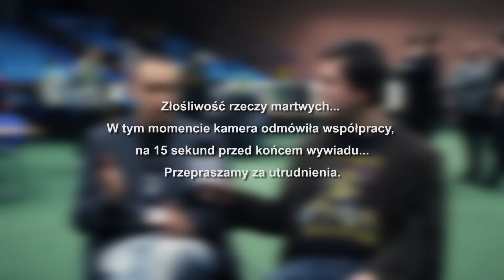IEM Katowice - Carmac Interview